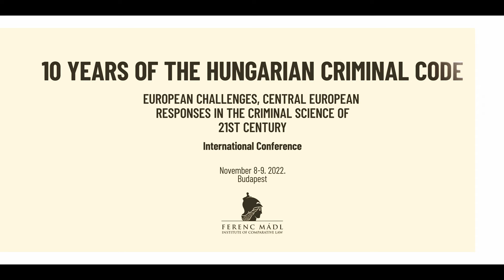J. Schmehl - The effects of the stringent criminal policy on punishment execution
On the occasion of the 10th year anniversary of the Hungarian Criminal Code, the conference regarding the achievements of the code of substantive criminal law took place on the 8th and 9th of November of 2022 in the ceremonial hall of the Hungarian Surpreme Court. Besides the development of the national criminal law, topics like the current criminal law issues of the neighboring countries and the newest criminological tendencies in Central Europe were introduced. The quality of the event was raised by the outstanding actors of the national and international scientific community and the prominent representatives of the Hungarian public sector.

Presenter: János Schmehl, Major General, Deputy Director General for Security and Incarceration, Hungarian Prison Service Headquarters, Hungary
Presentation title: The effects of the stringent criminal policy on punishment execution

For more information about the conference, please visit the following